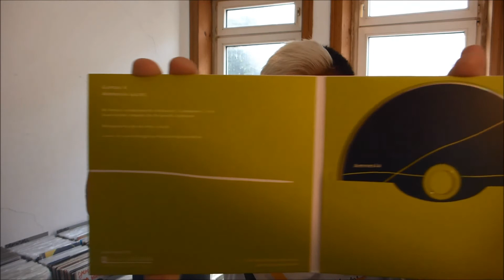mail from lithuania - again! | baze.djunkiii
the ever active lithuanian producer gintas k. sent over his new album which is limited to 300 copies only.

next show:
20.08.2k20 Radio Flouka Invites baze.djunkiii @ Radio Flouka / Paris, France
17.09.2k20 Radio Flouka Invites baze.djunkiii @ Radio Flouka / Paris, France
15.10.2k20 Radio Flouka Invites baze.djunkiii @ Radio Flouka / Paris, France
24.12.2k20 Raven Gegen Santa @ Beat Boutique / Hamburg

NEW MIXTAPE!

more baze.djunkiii @